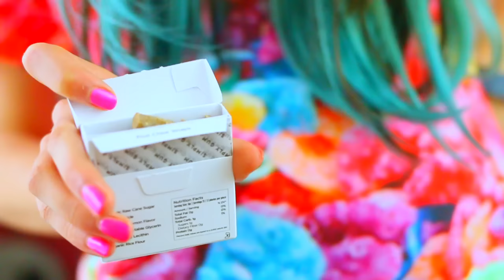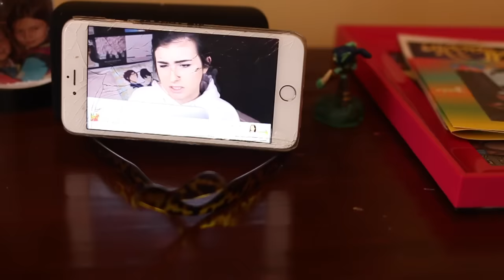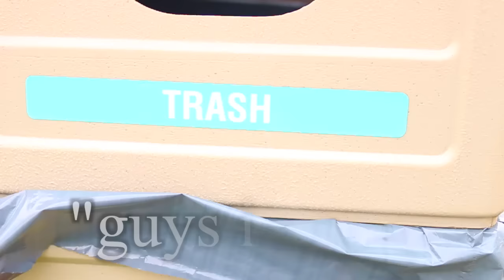10 Things Girls Do Wrong Everyday!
10 Things Girls Do Wrong Everyday! jessiepaege I've seen girl life hacks and beauty hacks and more. I've also seen things you need to know and things you didn't know and was inspired by that. I was inspired by youtubers like rclbeauty101 and maybaby. Hope you enjoy! Girls on snapchat and how girls act around guys are also my favorites.

2. I'm giving away 5 polaroids and all you have to do is follow on instagram and twitter

if you're reading this comment, “JESSIE WAS ON MY PIZZA COMMERCIAL"  lol trolls